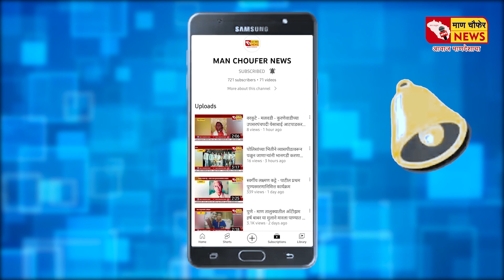दहिवडी - पोलिसांचा अवैध धंद्यावरील कारवाईचा धडाका सुरूच; तीन अवैध धंद्यांवर कारवाई